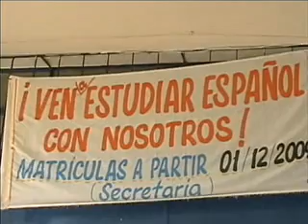Tv em Ação - Escola Estadual.wmv